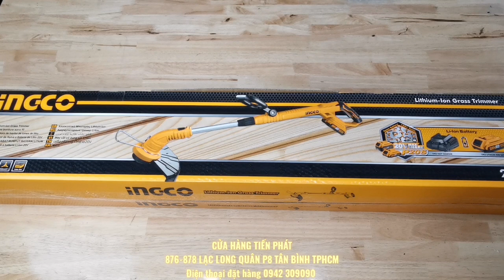22/7/21- Máy cắt cỏ pin Ingco 1pin,1 sạc, loại lưỡi cước/ Giá 1.534k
👉Máy cắt cỏ pin Ingco 1pin,1 sạc, loại lưỡi cước/ Giá 1.534k